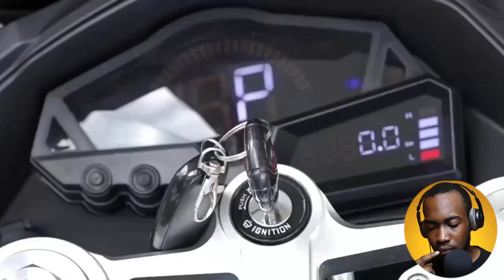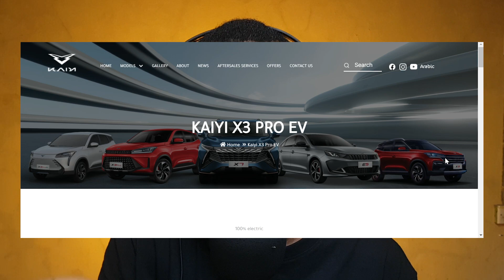Zimbabwean Inventor Creates Self-Powered Car That Uses Radio Frequencies As A Source: Scam or Truth?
I also post videos on my other platforms;